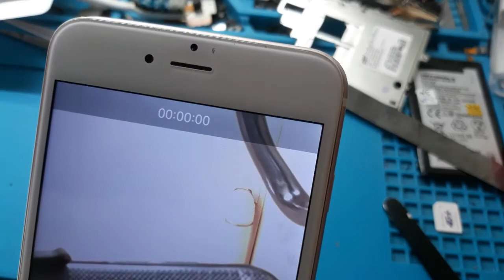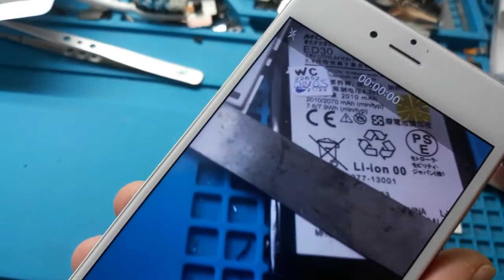iphone6 plus tremendo a câmera